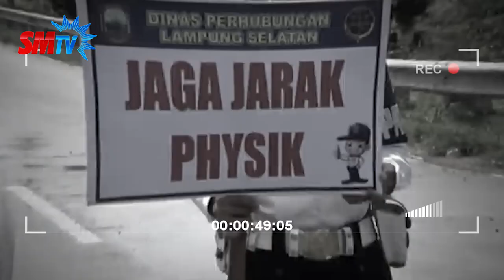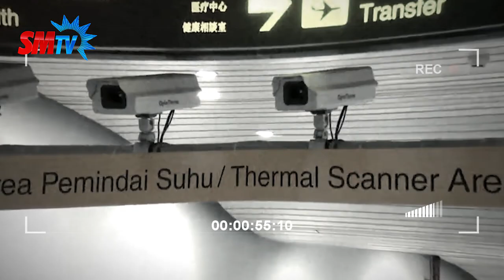🔴 EPS 9 BUNG SANTRI JEND.TNI(PURN)MOELDOKO. PEMERINTAH DIANTARA DUA KEPENTINGAN❓KESEHATAN/EKONOMI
Di tengah wabah pandemi sekarang ini, pemerintah dihadapkan dua persoalan yang sama pentingnya, antara memprioritaskan sektor kesehatan dan sektor ekonomi.

Apalagi dalam sektor kesehatan, selain korban yang terus bertambah, tidak sedikit pula tenaga kesehatan yang berguguran dalam penangan covid ini. Bahkan, beberapa daerah, juga mengalami krisis ruang isolasi dan perawatan untuk pasien positif covid.

Jurus utama berupa vaksin yang belum ditemukan hingga saat ini, menjadikan protokol kesehatan sebagai salahsatu alternatif melawan wabah corona, seperti mencuci tangan, menjaga jarak dan menggunakan masker.

Namun di tengah kondisi tekanan wabah yang belum melandai, justru semakin menyudutkan sektor ekonomi. Hal ini terlihat dalam 2 kuartal pertumbuhan ekonomi nasional yang mengalami minus 5.32 % pada kuartal kedua dan 2 % pada kuartal ke III.

Sehingga, resesi ekonomi pun tak mungkin bisa dielakkan. Bahkan menteri keuangan Sri Mulyani telah menyampaikan, jika Indonesia akan menghadapi resesi.

Sementara upaya kita untuk melawan pandemi ini, belumlah satu langkah dan satu suara. Satu sisi menginginkan agar adanya pembatasan sosial, sementara sisi lain, pelaksanaan Pilkada yang membuka ruang terjadinya pelanggaran protokol kesehatan tetap akan dilaksanakan.

Padahal, jika kondisi wabah ini terus mengalami peningkatan grafiknya, maka sektor ekonomipun, semakin berat untuk keluar dari tekanan krisis ini.

Lantas, bagaimana sikap pemerintah dalam melakukan perimbangan prioritas diantara dua sektor di tengah pandemi sekarang ini...?